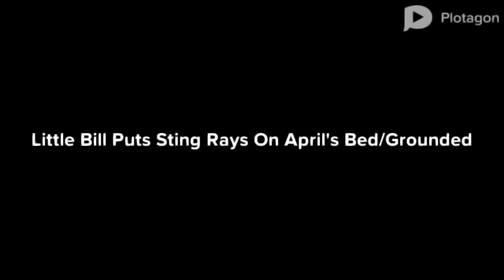Little Bill Puts Sting Rays On April's Bed/Grounded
Inspired By: Python Fanatic 2004